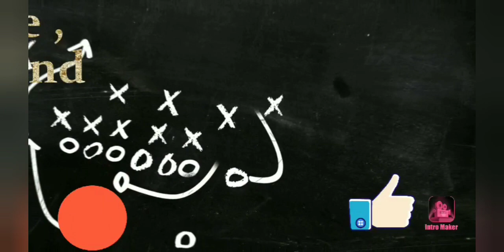Charles John Callano Mix Highlights - Ang Da Bully ng Brgy. Vasra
Panuorin ang highlights na tinaguriang The Bully ng Brgy. Vasra